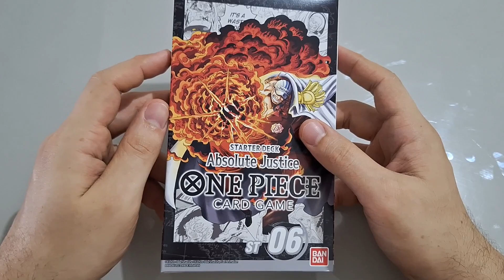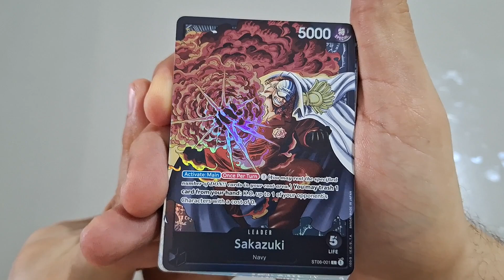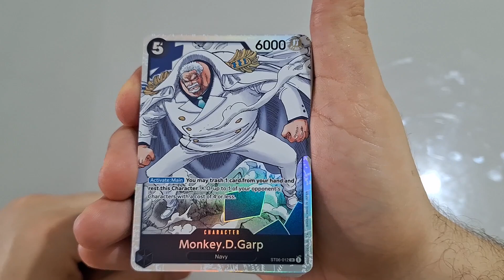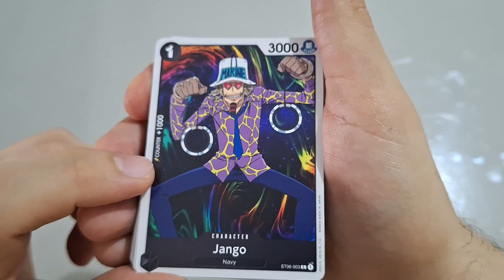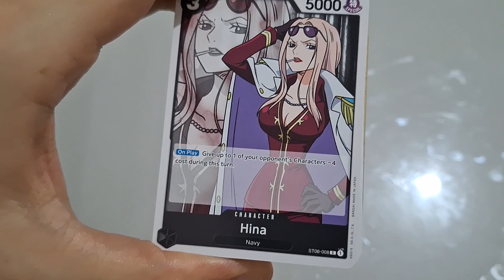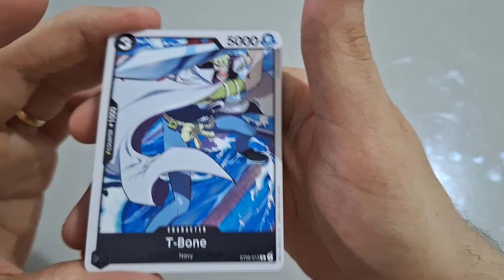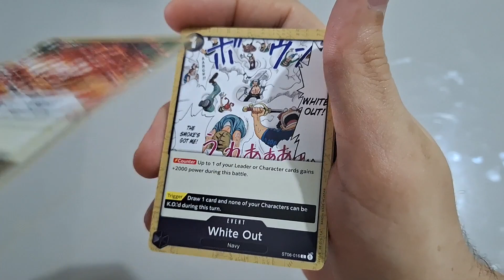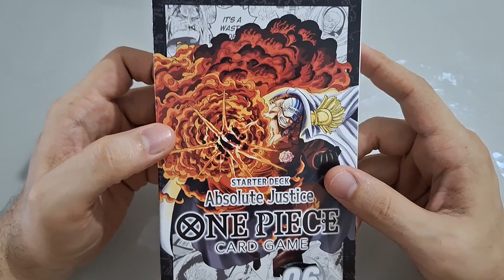DECK STARTER SAKAZUKI ST-06 (UNBOXING) | ONE PIECE CARD GAME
Olá! no vídeo de hoje eu falo sobre o deck inicial ST-06 do Card Game de One Piece, conheci há poucos dias mas já estou super viciado nele! no vídeo eu mostro todas as cartas e habilidades dos personagens desse deck, espero que você goste do conteúdo, agradeço desde já!

MEU INSTAGRAM: @lucassuntos